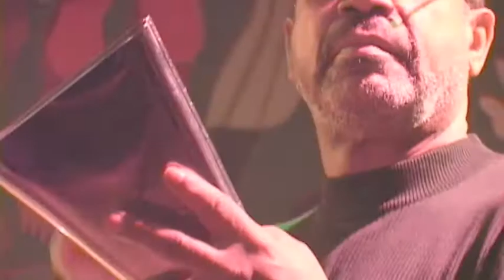Jimmy Sabeter - Yomo Toro - Jose Monguel Jr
A rare treat to see the most special musicians playing for the New York fans at the world renowned dance club S.O.B.S. - Rare solo's by YOMO TORO and JIMMY SABETER - December 12 2002 - Camera - NEIL AXELROD.